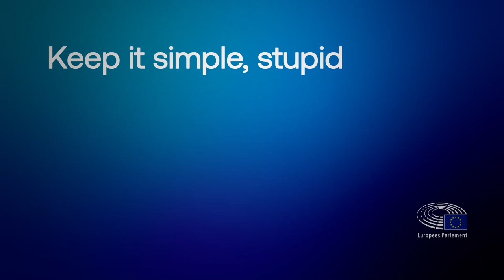Vraag en antwoord met... Jan Huitema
Vraag en antwoord met de Nederlandse Europarlementariërs. In deze video leer je Jan Huitema beter kennen. Wil je contact met hem opnemen? Kijk op